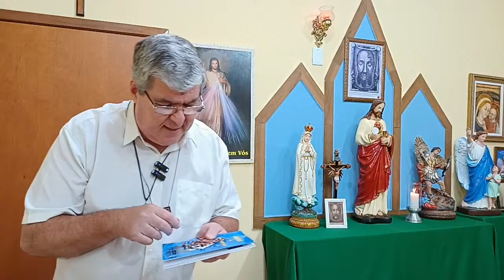TERÇO DA MISERICÓRDIA